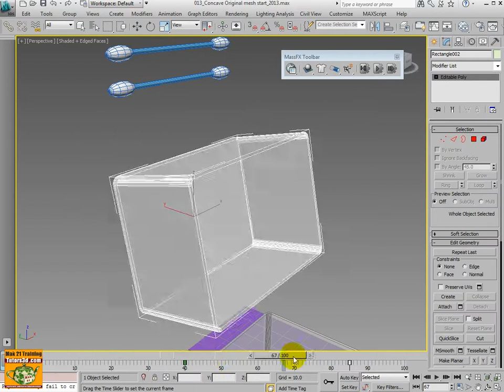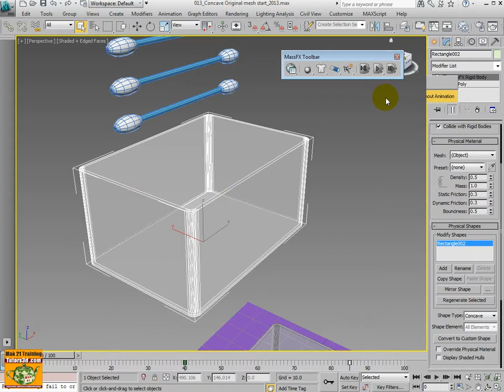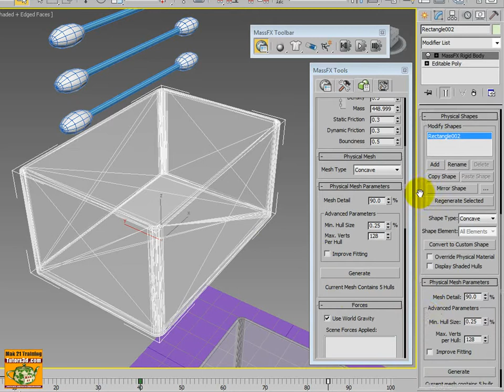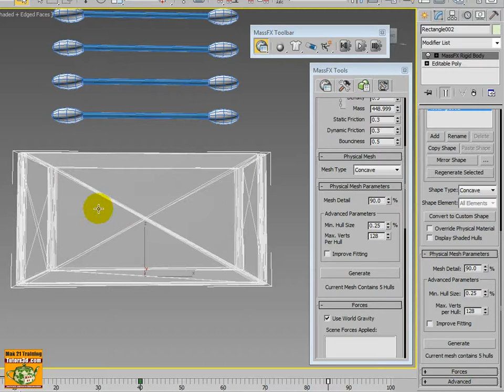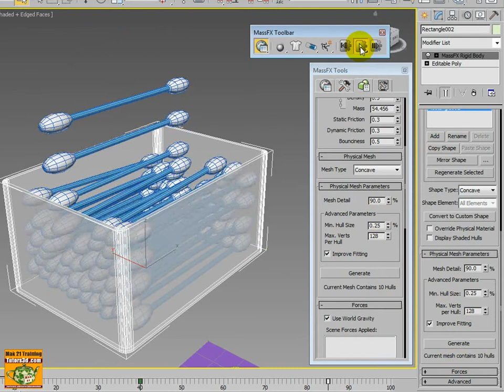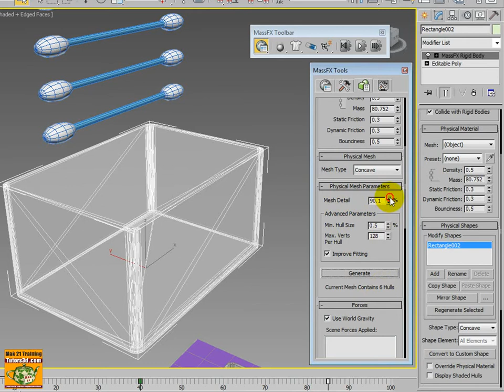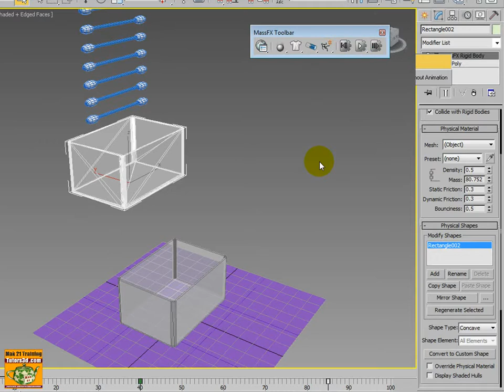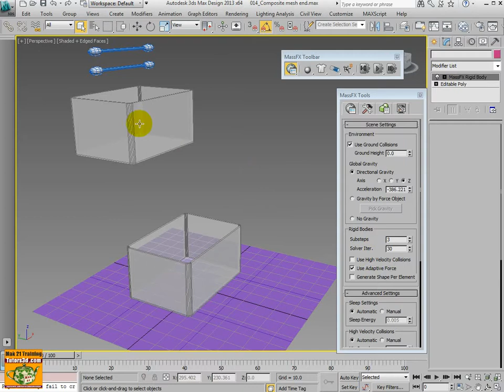Corso Mass Fx Rigid Body 3ds max: 017 Shape Type Concave